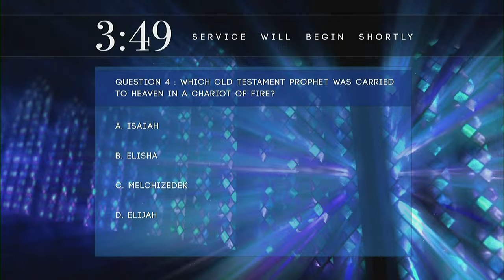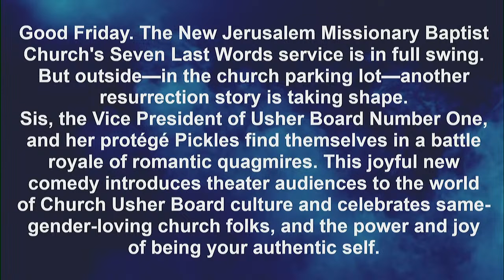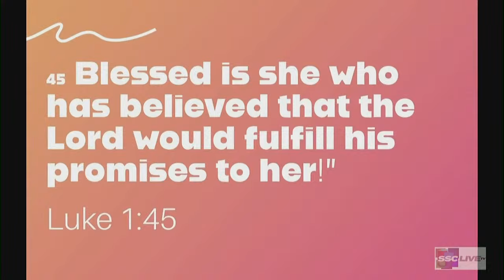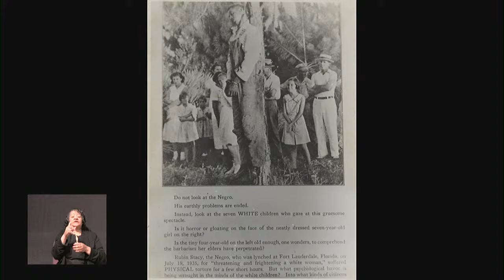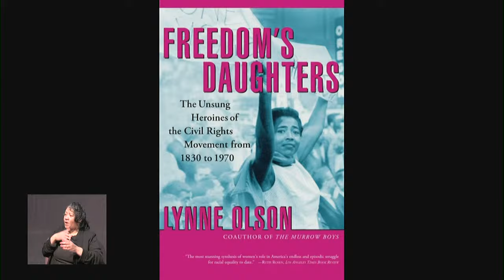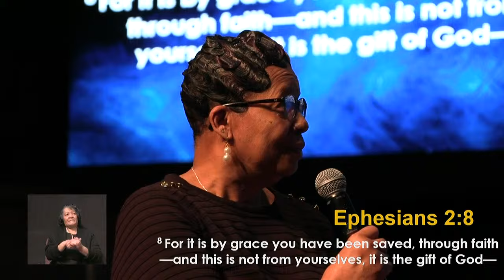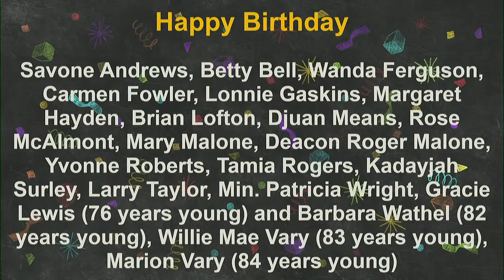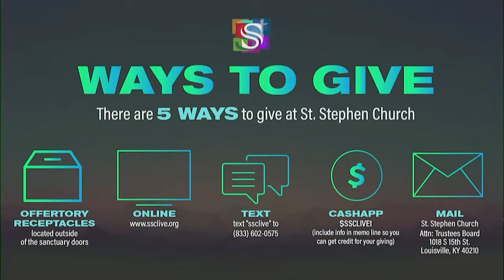The Woman in the Story - March 10, 23024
The Woman in the Story
SERIES – White Folk Black Folk Need to Know
Sunday March 10, 2024
Rev. Kevin W. Cosby, Ph.D., D.Min.

25 On one occasion an expert in the law stood up to test Jesus. “Teacher,” he asked, “what must I do to inherit eternal life?”
26 “What is written in the Law?” he replied. “How do you read it?”
27 He answered, “ ‘Love the Lord your God with all your heart and with all your soul and with all your strength and with all your mind’ ; and, ‘Love your neighbor as yourself.’ ”
28 “You have answered correctly,” Jesus replied. “Do this and you will live.”
29 But he wanted to justify himself, so he asked Jesus, “And who is my neighbor?”
30 In reply Jesus said: “A man was going down from Jerusalem to Jericho, when he was attacked by robbers. They stripped him of his clothes, beat him and went away, leaving him half dead.
31 A priest happened to be going down the same road, and when he saw the man, he passed by on the other side.
32 So too, a Levite, when he came to the place and saw him, passed by on the other side.
33 But a Samaritan, as he traveled, came where the man was; and when he saw him, he took pity on him.
34 He went to him and bandaged his wounds, pouring on oil and wine. Then he put the man on his own donkey, brought him to an inn and took care of him.
35 The next day he took out two denarii and gave them to the innkeeper. ‘Look after him,’ he said, ‘and when I return, I will reimburse you for any extra expense you may have.’
36 “Which of these three do you think was a neighbor to the man who fell into the hands of robbers?”
37 The expert in the law replied, “The one who had mercy on him.” Jesus told him, “Go and do likewise.”

John 4:8-9, 28-29, 39 NIV
8 (His disciples had gone into the town to buy food.)
9 The Samaritan woman said to him, “You are a Jew and I am a Samaritan woman. How can you ask me for a drink?” (For Jews do not associate with Samaritans. )
28 Then, leaving her water jar, the woman went back to the town and said to the people,
29 “Come, see a man who told me everything I ever did. Could this be the Messiah?”
39 Many of the Samaritans from that town believed in him because of the woman’s testimony, “He told me everything I ever did.”

Anna Julia Cooper

Ephesians 5:29 NIV After all, no one ever hated their own body, but they feed and care for their body, just as Christ does the church—

Black self-determination is Black control over Black life and Black destiny.